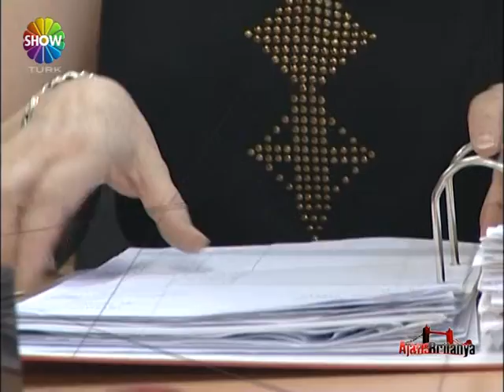AJANS BRITANYA AVUKAT 48